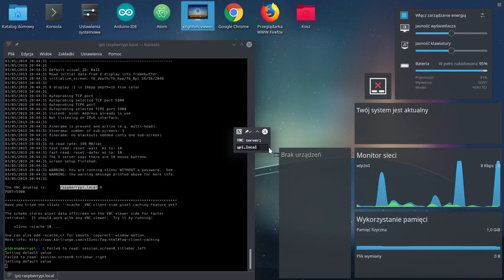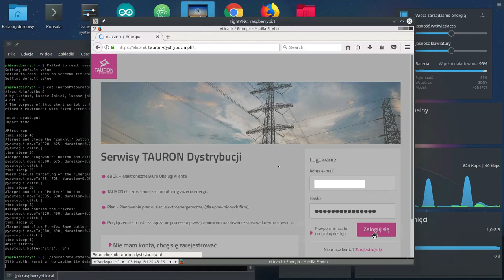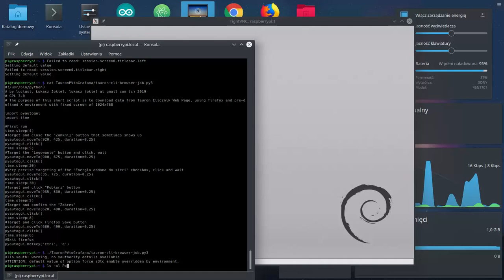Automatyczne pobieranie danych z elicznik Tauronu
Prezentacja i sposób działania skryptów, które pobierają dane ze strony elicznika Tauronu i prezentują je w formie graficznej przy użyciu: awk, sed, tr, bash, python, xls2xcvs oraz Raspberry Pi